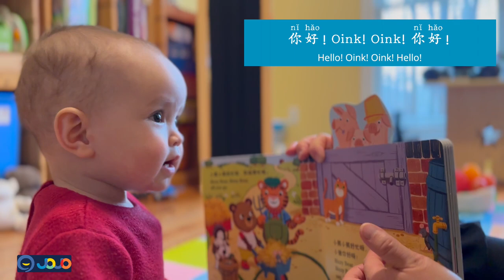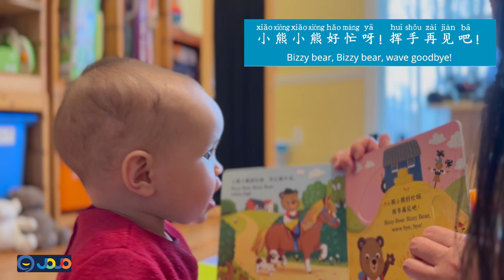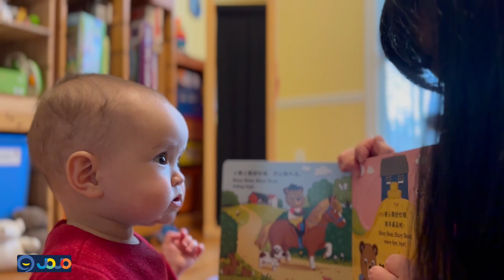Chinese Story Time for Babies: Bizzy Bear- Farmyard Fun《小熊很忙-欢乐农场日》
One-on-one story reading with your children is crucial to their language, communication, and emotional education! Watching your baby interact and engage with you during these times will be lasting memories, and interactive books that include touchable aspects are great for enrichment. Put your child's favorite topics into action by moving the tabs on the pages of these extra thick board books, cleverly designed to stimulate sensory development and fine motor coordination, while surviving daily use by active babies and toddlers!